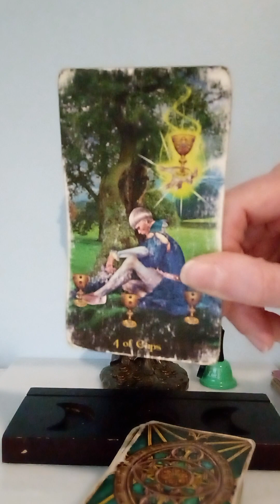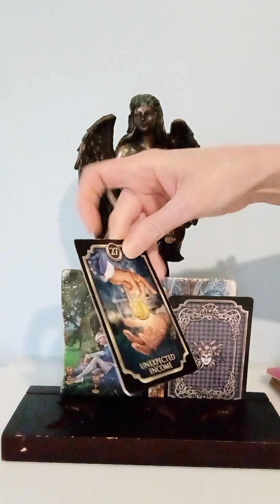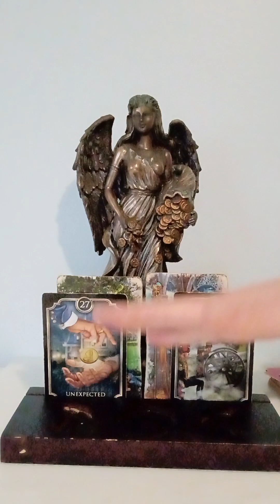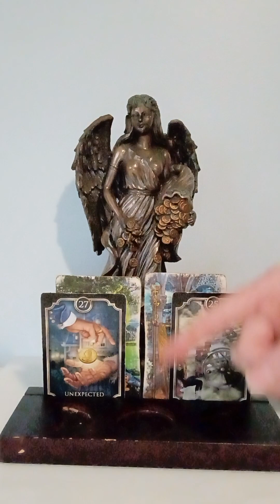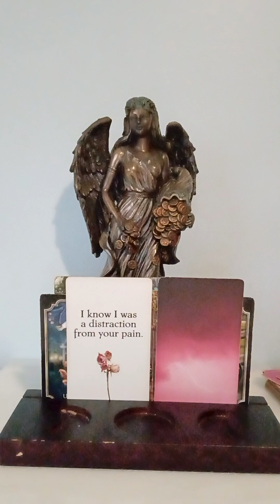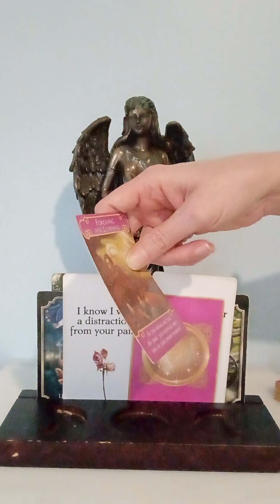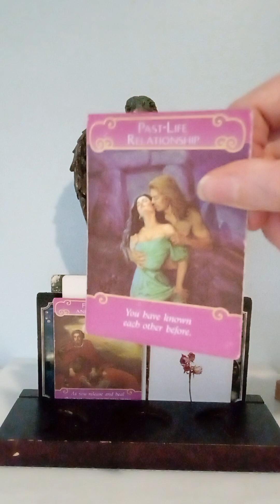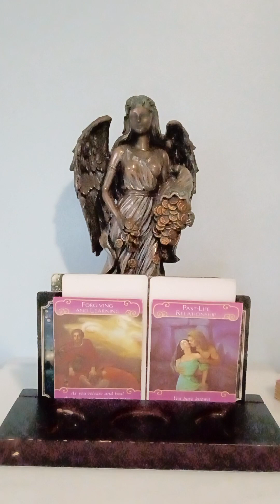SAGITTARIUS♐IF YOU ARE A🏹BORN ON 12/3, STOP LOWERING UR STANDARDS,TIME TO STAY FOCUS TOWRDS UR GOALS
NATIONAL SUICIDE PREVENTION LIFELINE
CALL: 988
DOMESTIC VIOLENCE HOTLINE